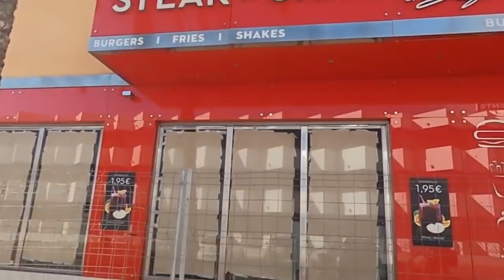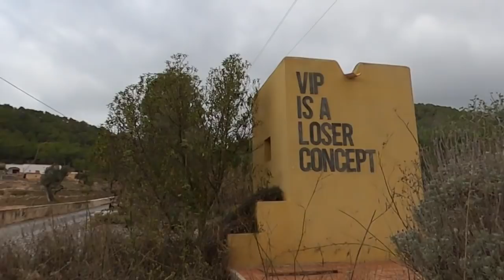Cycling to every super club in Ibiza during covid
In this video I cycle to every super nightclub in Ibiza starting at Pacha using Hasha Ibiza then going to Octan Ibiza before visiting playa d en bossa clubs hi Ibiza and Ushuaia Ibiza. After that, I go to  Las Salinas and look for the flamingos in ibiza before stopping off at Dc10 Ibiza while the planes fly over DC10. After DC10 go to sant jordi Ibiza passing vinyl burger Ibiza & Sant Jordi market. We made our way to Amnesia Ibiza the temple of electronic music. Home to the best DJs and the best parties. Pyramid, Cocoon, Together, Abode, elrow, and much more. After Amnesia I visit Privilege Ibiza, Privilege Ibiza originally known as Ku Club is the "world's largest nightclub" according to the Guinness Book of Records, also defined as a superclub with a capacity of 10,000 people. We go to Pikes Ibiza, Pikes is an iconic Ibizan institution, steeped in rock ‘n’ roll history and brimming with personality.  The 25-room haven in the San Antonio hills features bespoke rooms and suites set around the sprawling fairytale gardens and the famous aquamarine pool which was the location for Wham’s ‘Club Tropicana’ video. We also visit Eden Ibiza and Es Paradis Ibiza before ending the vlog

Support these videos for the price of a beer & I'll owe you one when you get to Ibiza

0:00 Pacha
1:45 Ibiza Town
4:37 Figueretas Ibiza
5:55 Playa Den Bossa
8:00 Hi Ibiza
11:00 DC10
16:45 Amnesia Ibiza
20:31 Privilege Ibiza
23:48 Pikes Ibiza
26:10 West End San Antonio